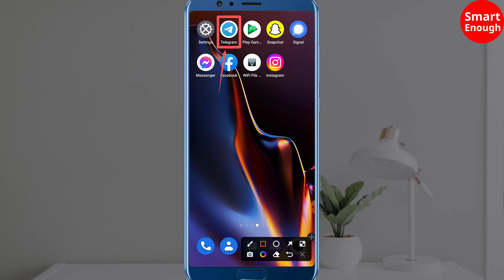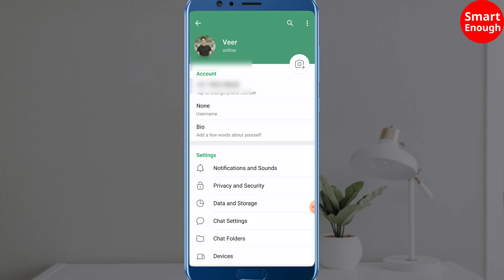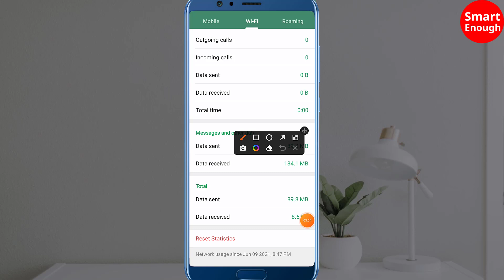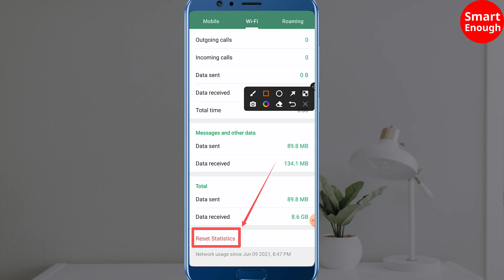How to delete WiFi Data Usage Statistics in Telegram App?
How to clear WiFi data usage statistics on Telegram? How to remove WiFi data usage in Telegram App? How to delete WiFi Data Usage in Telegram App?